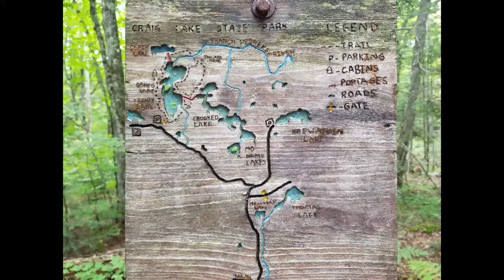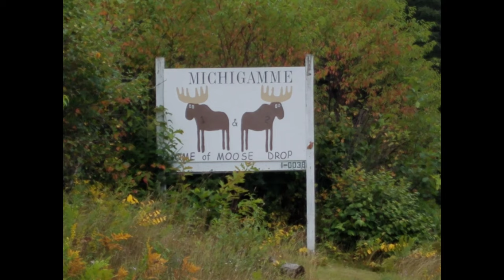Craig Lake State Park 2018 with kiddos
Craig lake state park is one of the most remote state parks. Its beauty and serenity is difficult to match. We portaged from the parking area about 1/5 of a mile to the launch area then paddled down the lake to our campsite on a high ridge above the lake. There are a few campsites and a pit toilet at the launch site if you prefer not to paddle to your site. There are also trails you can use to backoack to your site. 7.5 miles of the north country trail run through this beautiful park. There are several lakes you can portage to that have a variety of fish but the species allowed to keep is limited. This was the best trip of the year with the kids. They loved it and didnt mind all the camp chores that were involved. We took this trip late August. We had a couple rainy days but mostly great weather and no bugs. The temps were perfect and i would highly reccomend an August trip! Sorry part of the film is flipped. I must have rotated after i started filming.